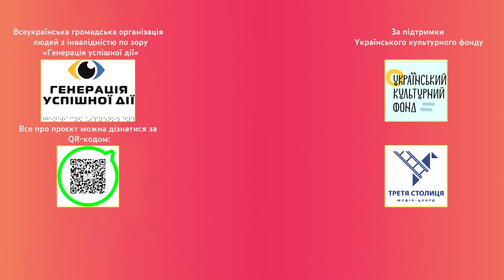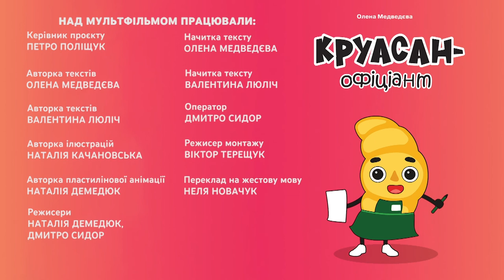Пластилінова анімація. «Круасан офіціант». Серія 1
Розвиваючі уроки пластилінової анімації для дітей з елементами ліплення та малювання, створення героїв по мотивах серії книг «Маленький Круасан у великому світі».

Команда проєкту складається з творчих осіб, п’ять з яких є особами з інвалідністю:

Генадій ЄВСЕВ’ЄВ – президент ВГО «Генерація успішної дії»;
Петро ПОЛІЩУК – керівник проєкту, консультант з інклюзивності і універсального дизайну;
Ніна АСЄЄВА – редакторка шрифту Брайля, консультантка з інклюзивності та універсального дизайну;
Валентина ЛЮЛІЧ – авторка текстів, начитка текстів;
Олена МЕДВЕДЄВА – авторка текстів, начитка текстів;
Наталія КАЧАНОВСЬКА – авторка малюнків та ілюстрацій;
Світлана ЄРКО – адаптація малюнків для незрячих;
Наталія ДЕМЕДЮК – авторка пластилінової анімації, скульпторка-аніматорка;
Неля НОВАЧУК РОО УТОГ – переклад на жестову мову;
ТОВ «Фірма «АНТОЛОГІЯ» – виготовлення книг;
Медіа-Центр «ТРЕТЯ СТОЛИЦЯ» – озвучення книг, виготовлення пластилінової анімації по їх мотивах, інформаційна підтримка.